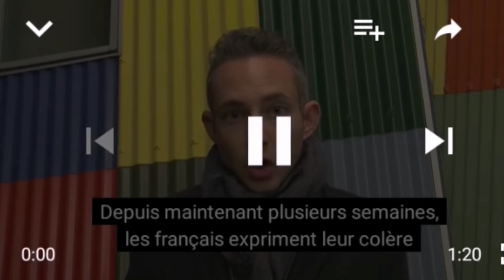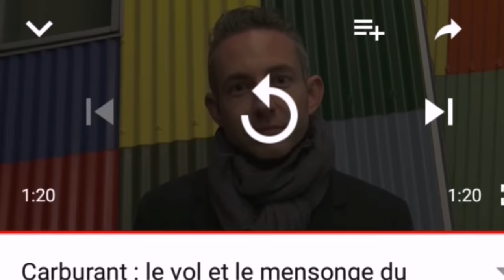Carburants : le vol et le mensonge du gouvernement (Ian Brossat)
4 proposition du PCF pour sortir de la crise.